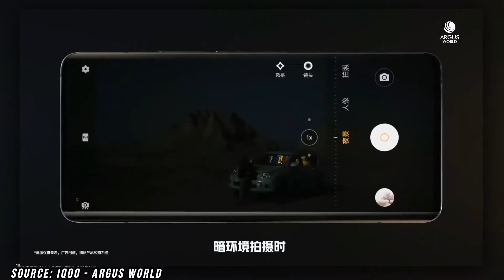IQOO 5 Introducation 2020